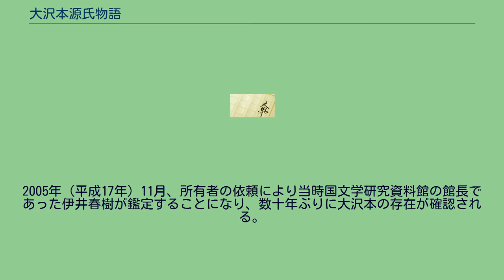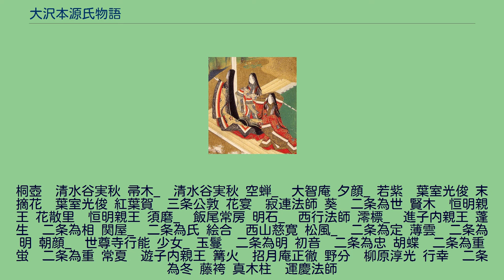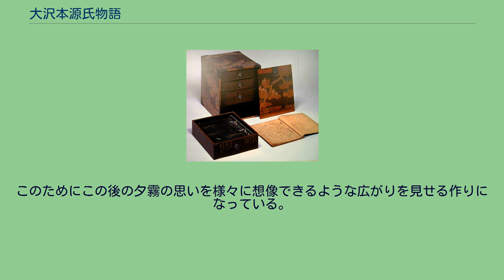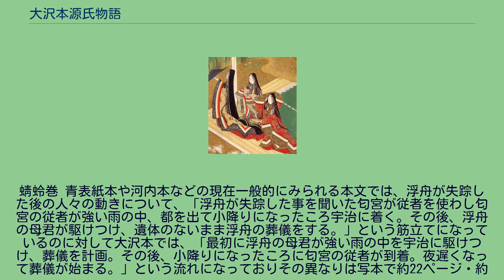大沢本源氏物語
大沢本源氏物語（おおさわほんげんじものがたり）は、源氏物語の写本の一つ。
大沢本、大沢家本（源氏物語）とも呼ばれる。
かつて奈良県の旧家である大沢家の所蔵であったことから「大沢本」の名前で知られるようになった。
2008年以降は京都府宇治市にある宇治市源氏物語ミュージアムで管理されている。
長らく行方不明であったが、21世紀に入って再発見された。
それまで知られていたどの写本とも異なる、特異な異文を幾つか含むことでも知られる。
奈良の旧家である大沢家の所有であったが、昭和になってから同家を離れており、2008年時点での所有者は非公表である。
明治時代にはその存在が知られていたが、明治時代に古典研究家小杉榲邨らにより、また昭和時代初期に池田亀鑑によってわずかに調査されただけで、その後大沢家を離れ、長く行方不明とされてきた。
21世紀に入って、伊井春樹によってその所在が再確認された。
虫損はなく保存状態もよいとされる。
その後2008年（平成20年）に源氏物語千年紀を期してその存在が公にされ、本格的な研究が始まることになった。
古筆鑑定により、伝承筆者として西行、寂蓮、後醍醐天皇らの名があげられている。
また題字は公家の近衛信尹、金泥の下絵は狩野山楽の筆とされる。
さまざまな系統に属する本文を含む取り合わせ本であり、「青表紙本」「河内本」の本文を含むが、伊井春樹によれば半数以上の38帖は別本とみられる。
別本の中には代表的な別本である陽明文庫本や国冬本に近い本文もある一方、別本の中でも他に例を見ない特徴的な本文を多く含んでいることで注目されている。
大沢家の伝承によると、本写本は「豊臣秀吉が南朝の皇胤（後醍醐天皇の皇子大塔宮護良親王につながる）とされる旧家大沢家の第17代当主大沢主計頭護久に下賜された」というが、それを証明する記録は現存せず、その詳細な経緯も不明である。
当時大沢護久は直接には大和郡山に居城を構えていた秀吉の弟豊臣秀長に仕えていたとされている。
本写本は、明石の巻（伝承筆者は西行）など古い時代の形態を備えている巻も多いが、近衛信尹（1565年（永禄8年） - 1614年（慶長19年））が外題を記しているとみられるなど、大沢家に入る少し前、おそらくは豊臣家のもとにあった時期に欠けた一部の巻を補写され、全巻の表装等を整えられたとみられる。
これ以後本写本は大沢護久の子孫である奈良の旧家大沢家の所有となって伝えられてきた。
1661年（寛文元年）から1707年（宝永4年）にかけて古筆鑑定を受けており現在54帖中16帖に古筆了栄、古筆了仲による鑑定が残っている。
1887年（明治20年）5、6月ころ、江戸時代末期から明治時代の古典研究家小杉榲邨は、かつて教部省考証課の同僚であった大沢家出身で江戸時代末期から明治時代中期にかけて活躍した国文学者大沢清臣（1833年（天保4年） - 1892年（明治25年）を奈良県添下郡都跡村七条（現在の奈良市）の大沢家に尋ねた。
その際大沢家所蔵の源氏物語の写本も見てはいたものの「冊数を数えることも無かった」という。
「奈良朝報」1907年（明治40年）6月11日には「大塔宮の後胤」とする大澤家の紹介記事が掲載され、翌日1907年（明治40年）6月12日の「大阪朝日新聞」には「大澤家の宝物」とする記事が掲載された。
同記事には大沢家に伝来している「豊太閤より賜りし源氏物語の写本」について簡単ながら触れており、「黒塗金字の箱入り」などと説明を加えられている。
大沢清臣の甥である大沢護忠（管二）が1907年（明治40年）11月に小杉榲邨のもとに本写本を持ち込んで鑑定を依頼しており、小杉の鑑定の覚書『鑑定筆記』（全10巻、題は巻によって『鑑定雑記』や『鑑査筆記』となっていることもある。現在は天理図書館所蔵。）の1907年（明治40年）11月に と2回にわたって「大沢管二が持ち込んだ源氏物語の古写本を鑑定した」旨の記述が存在する。
この「源氏物語四五帖」という記述については単なる54帖の書き誤りであるという可能性とこのとき大沢管二が小杉榲邨のもとに持ち込んだのが54帖中45帖のみであったという可能性があると考えられている。
この時期大沢家では小杉榲邨に始まり美術研究家で日本美術院の結成時のメンバーであった前田香雪（夏繁）、東京美術学校（現東京藝術大学）の校長であった正木直彦、美術史家の今泉雄作、国文学者の池邊義象、観山長泰らさまざまな人物に本写本の鑑定を依頼しており、これらの鑑定書は現在も本写本と共に保管されている。
さ...